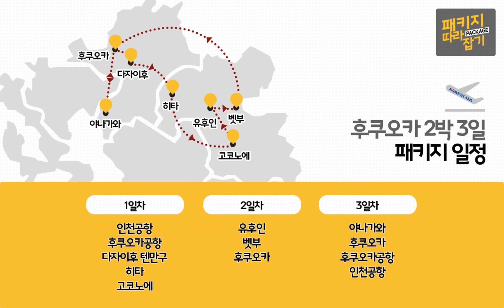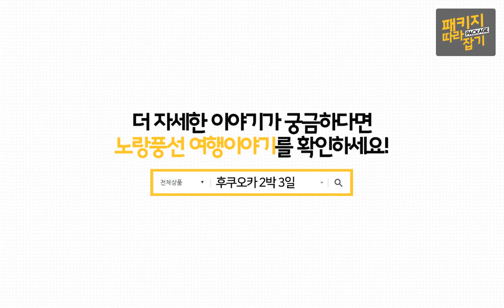[패키지 따라잡기] 노랑풍선 일본/후쿠오카 2박3일 여행편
노랑풍선 후쿠오카 2박3일 패키지 따라잡기만 봐도
여행계획 완성!!!

후쿠오카 여행을 생각만 하지말고
영상보고 진짜계획 만들자!

자세한 정보를 보시려면, 노랑풍선 여행이야기를 방문해주세요~